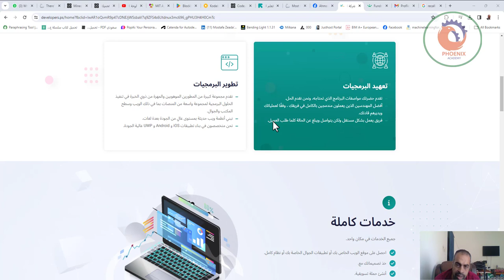شركة المطورون بلس تطوير برمجيات الويب والهواتف الذكية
لا أستطيع أن ألوم أي إنسان يود الخروج من غzة هذه الأيام. بل لو كنت هناك، لربما بذلت الغالي والنفيس للفرار من جحيم القصف، مع أسرتي.
ولكن أهل غzة مختلفون! ولربما كان هذا محض إصطفاء إلهي!
وأتشرف، بل وأتقرب إلى الله بمعرفتي ببعض المقيمين هناك، ومنهم أخي سليم.. الذي أنشأ شركة للبرمجيات، وتطبيقات هواتف المحمول، وتصميم المواقع على شبكة الانترنت.
ولأنهم مختلفون، فشركته كانت تقوم بتدريب صغار المبرمجين، والقيام بمعسكرات لتعليم البرمجة للأطفال.
كما أنهم مهتمون بالتطبيقات التي تخدم ذوي الاحتياجات الخاصة.
للأسف، تحطمت شركته - ومنزله - بسبب القصف المتواصل منذ شهور على القطاع.
برجاء مساعدة أنفسنا أولاً في تمكين أهلنا في الأراضي المباركة على إعادة إعمارها، وفتح مجالات عمل وتدريب، لتعود الحياة كما كانت، وأفضل إن شاء الله تعالى.
هذا أقل ما نقدمه - بعد تواطيء حكومات العالم.
لا تحقرن من المعروف شيئاً، ولتكن النيّة هي مساعدة أهل الرباط وتمكينهم.

❤️ روابط التواصل
✅ انستجرام